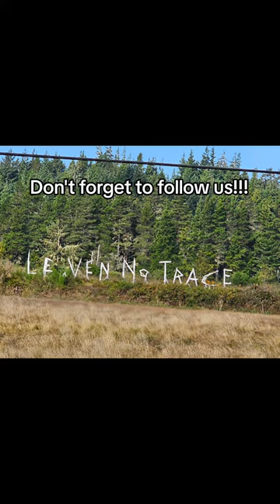Off to a new adventure ☺️